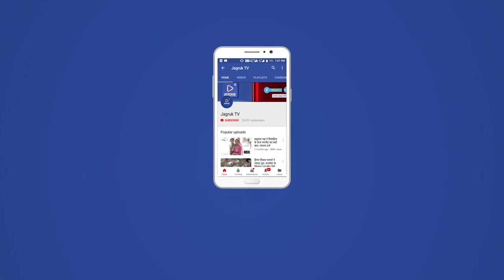जैसलमेर : प्रधानमंत्री नरेंद्र मोदी की दीर्घायु हेतु पुनिया ने मातारानी तनोटराय के दर्शन किए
बीजेपी प्रदेसाध्यख डॉ. सतीश पुनिया शक्ति पीठ
 तनोटराय मंदिर पहुंचे  इस दौरान  श्री पुनिया ने कहा की सरहदी मुल्क से सटा यह आस्था का मंदिर भारत पाक युद्ध का भी गवाह हैं। दुश्मन देश द्वारा गिराए गए गोला बारूद आज भी मंदिर में जीवित पड़े हैं। सैनिकों की देवी देश की सीमाओं की हिफाजत करने वाले सैनिकों की रखवाली करती है। मेरा परम सौभाग्य है की में भी आज माता के दर्शन करने पहुंचा हूं